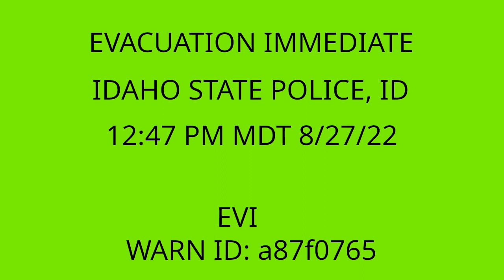Valley County, ID Evacuation Immediate - 11:47 AM PDT/12:47 PM MDT 8/27/22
Evacuation Immediate issued by Idaho State Police at 11:47 AM PDT/12/47 PM MDT 8/27/22 for Valley County [ID]. WARN ID: a87f0765